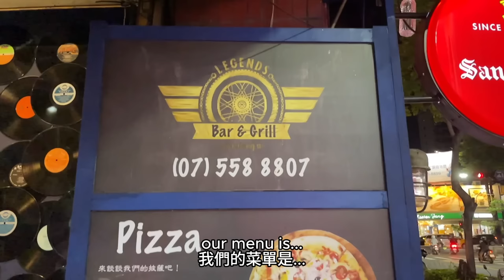在台的英國”名流”不敢相信台灣人民的慷慨與熱情！🇹🇼❤️ BRITISH MAN WON'T LEAVE TAIWAN AFTER 17 YEARS! 😀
Let's head over to Legends Bar and Grill in Kaohsiung to catch up with my good friend Henry, who is a very well-educated, well-spoken man who has been living in Taiwan for 17 years! He loves his life here, and his restaurant is one of the best in the city. I hope you enjoy this episode and stop by Legends for some amazing food :)

Legends Bar & Grill 傳奇漢堡披薩: No. 273, Yucheng Rd, Zuoying District, Kaohsiung City, 813